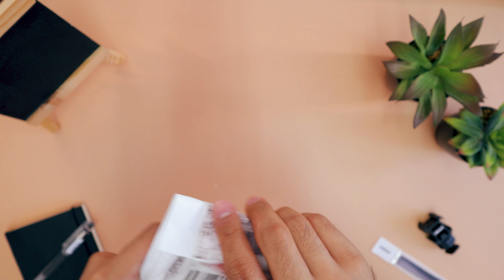Macbook Accessories MUST HAVE!! NASA LAZADA 'YAN!!!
For today's video, I will share some LAZADA items that I got for my Macbook! Since we all need those dongles if we want to connect something to our laptops, I look for accessories that will somehow minimize the use of dongles. I also have this lag or static problems with my current dongle so I need to replace it with a new one. Find out these Macbook Accessories that you must have that I got from LAZADA!

Timestamps
0:00 - Intro
0:51 - 1st Item
2:42 - 2nd Item
3:26 - 3rd Item
3:44 - 4th Item
4:20 - 5th Item
4:58 - 6th Item